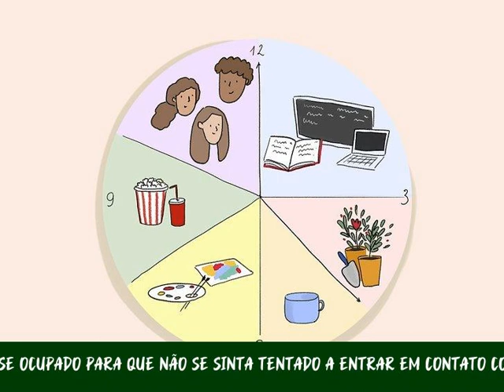Como Ignorar Alguém que Você Ama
Às vezes é necessário ignorar alguém muito querido durante uma briga, depois de um término ou quando a pessoa amada é tóxica demais. Ignorar alguém nessas condições pode ser difícil, especialmente se houver um sentimento tão intenso. Imponha limites ao vê-la em público e faça os passos a seguir, evitando encontrá-la na escola ou no trabalho. É mais difícil ignorar alguém quando se divide o mesmo teto, mas é possível criar uma distância entre os dois. Uma boa saída é diminuir a frequência com que você fala com ela, especialmente se tiver relutando para ignorá-la depois de uma situação chata.